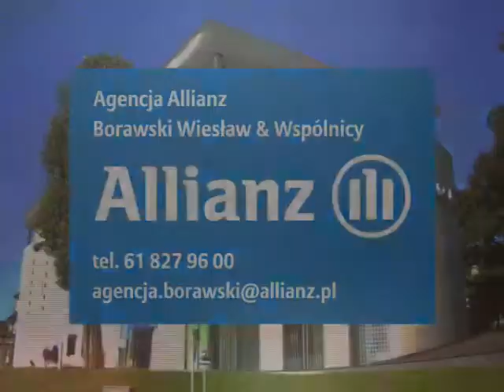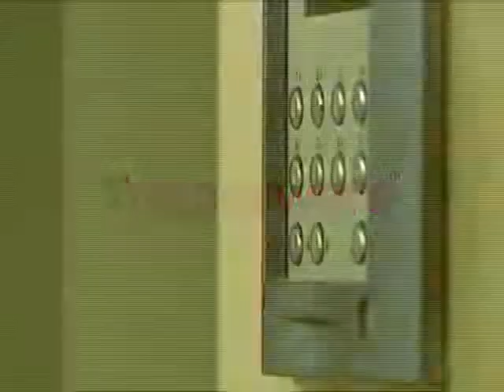wieczór 23 05 2011 ontv cz 5